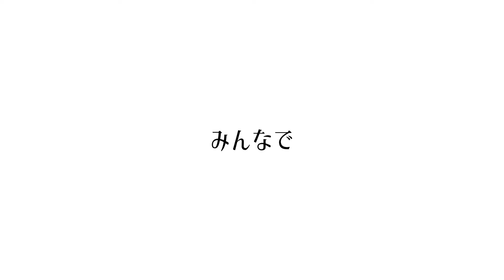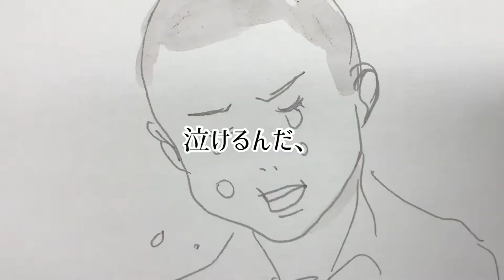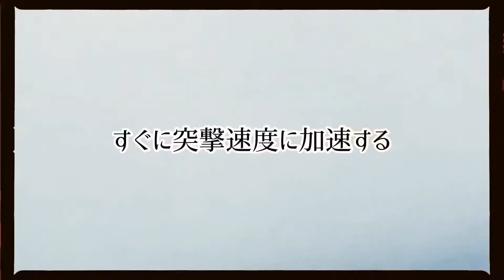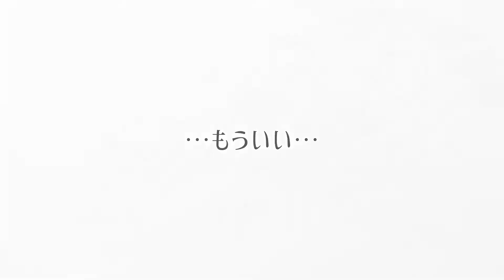特別攻撃機「桜花」のお話③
本当の最後はこうでありたいです、華々しい特攻機の話でもその最後はこうでは無いでしょうか？